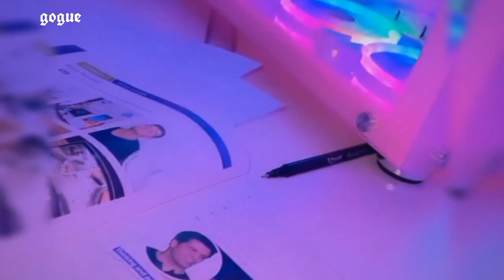رسالة تهديد صادمة من السيلاوي لقمر الطائي و رد لانا محمد و بكاء نور ستارز بسبب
00:00 مقدمة
00:06 سبب بكاء نور ستارز بنيويورك
00:27 رسالة تهديد صادمة من السيلاوي لقمر الطائي
01:39 رد لانا محمد عن سبب غيابها